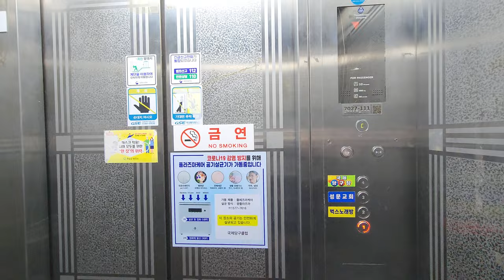[4K 엘리베이터 탑사기] 전라남도 화순군 화순읍 유천리 화순빌딩(화순컨설팅) 티센크루프동양엘리베이터 DY30A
화순 광덕지구 부영6차아파트 건너편에 있는 저층 상가건물입니다.

▷승강기 소개
엘리베이터는 티센크루프동양에레베이터(현 티케이엘리베이터코리아)의 2004년식 DY30A 한대가 설치됐습니다.

스테인리스 재질의 내장재가 적용됐고, 위치표시기는 2000년대 초반 'DY' 계열 기종 출시와 함께 선보이기 시작한 도트 매트릭스 LED 타입이 적용됐습니다.

안내방송은 적용되지 않았으며, 도착 안내는 전자식 차임벨로 나왔습니다.

승강기 고유번호: 7027-111
설치시기: 2004년 5월
교체공사여부: X
용도: 승객용
모델: DY30A
형식: 권상식 - VVVF
위치표시기 TYPE: 도트 매트릭스 LED
정원: 10인승
적재하중: 680kg
운행구간: 1 ~ 4층
정격 속력: 60m/min